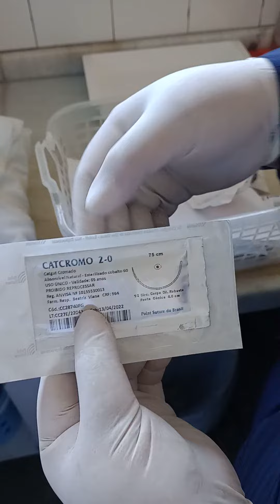Kit Parto Normal. Vaginal. Natural. Como organizar os materiais para a sala de parto. Parturiente.